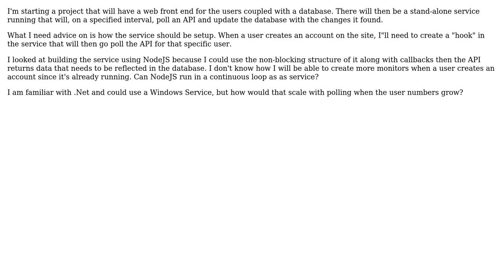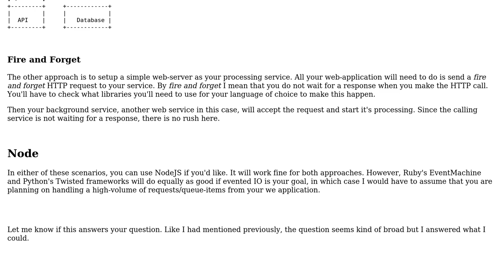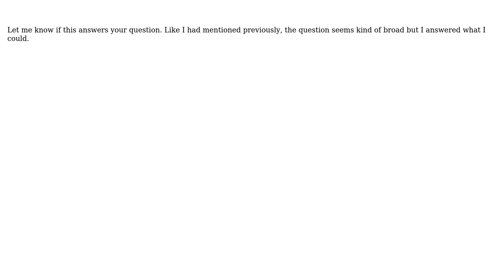Software Engineering: Advice on App/Service Architecture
With thanks & praise to God, and with thanks to the many people who have made this project possible! | Content (except music & images) licensed under CC BY-SA | Music | Images & others | With thanks to user Justin Chmura user John user gnat and the Stack Exchange Network Trademarks are property of their respective owners. You are responsible for your own actions.